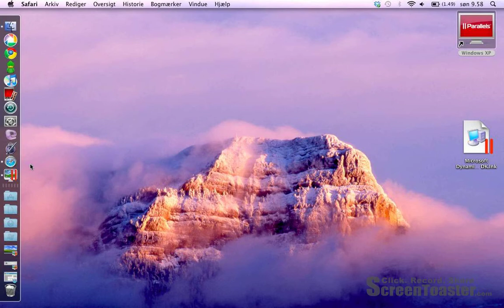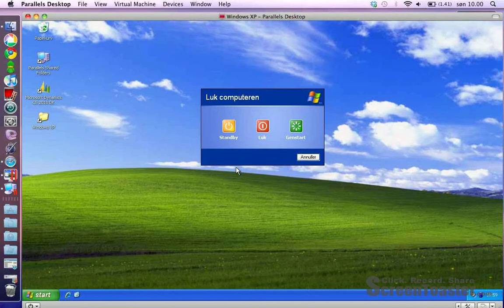c5 på mac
Vis hvordam mad paralles kan køre c5 på en mac.